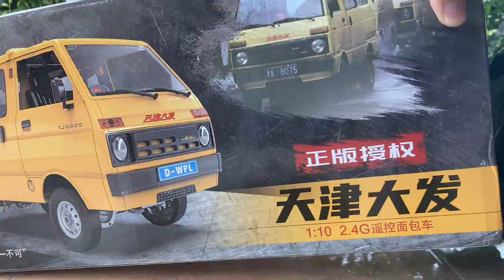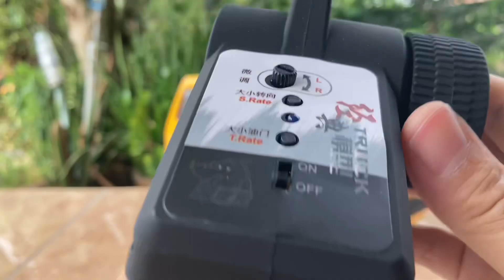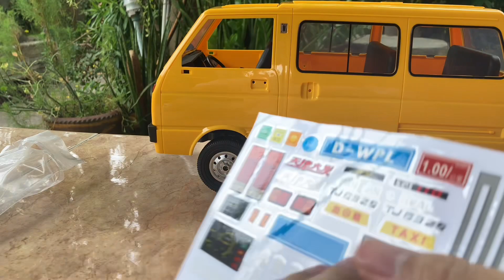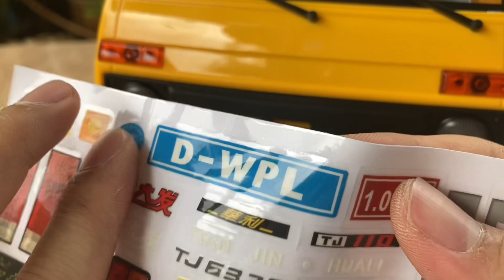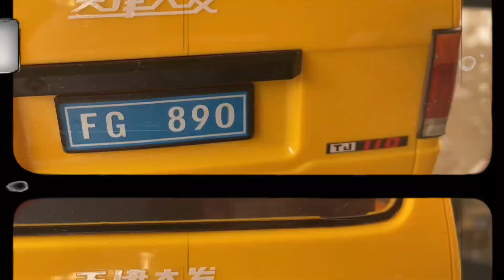แกะกล่อง | WPL D42 Van RC Drift Scale 1/10